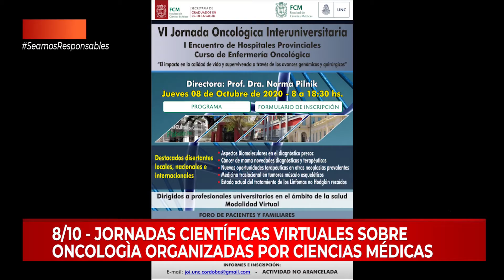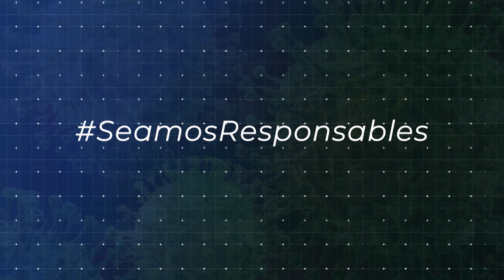#01 01O - FLASH INFORMATIVO UNIVERSITARIO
Julio Navarro, egresado de grado y posgrado de FAMAF e s uno de los posibles candidatos con grandes posibilidades de ser nominado para el Nobel de Química.

8/10 - 6º Jornada Oncológica Interuniversitaria organizada por la Facultad de Ciencias Médicas.

5/10 - comienzan las preinscripciones en la Licenciatura en Comunicaciòn Social para el ingreso 2021

5/10 - 19,30 horas. Primer encuentro virtual orgnizado por Salud Mental de la SAE para que estudiantes compartan sus experiencias acerca del padecimiento emocional durante la Pandemia